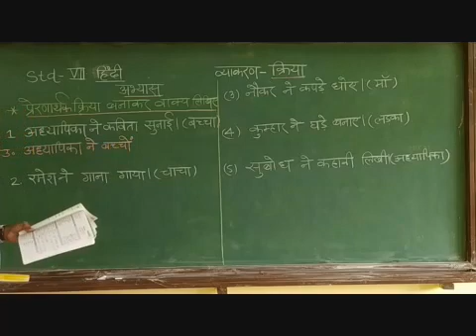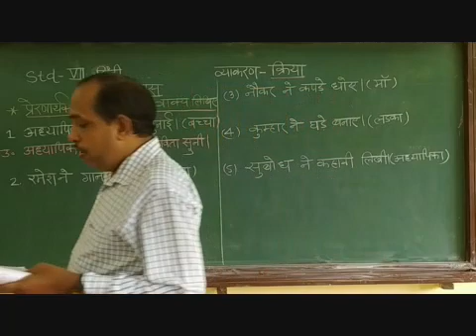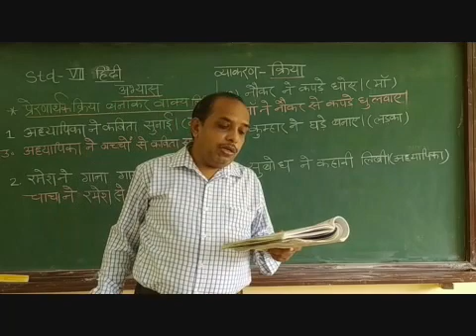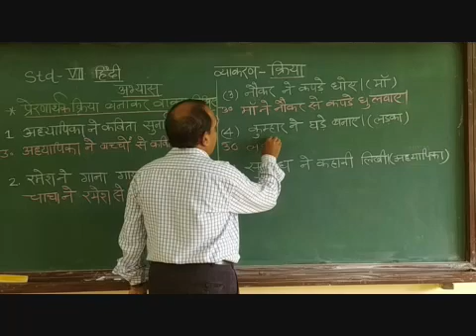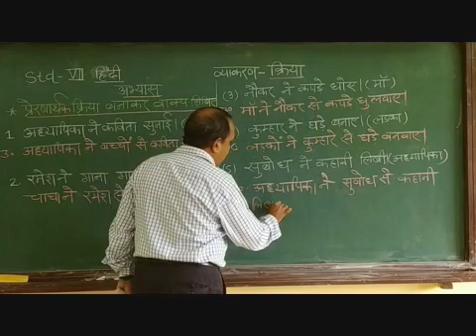VII Hindi Vyakaran Kriya Part 4